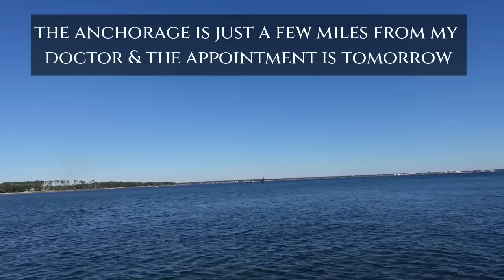Our 1st Urban Anchorage we get a Fed Stop - Ep 42- Still Leg 35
Looping brings us a unique surprise at our 1st Urban Anchorage, so I can get my Doctor visit the next day!  We get a Fed Stop, which is also our 1st, so watch to prepare for this also.  Also, check out the small community we find is a hidden treasure of history! Thanks again for watching and all your great comments and questions!😊

Below is the link for the things that have helped us on "The Loop" so far. If you purchase any of these items, with our link, we may receive even a tiny bit of affiliate income, to offset the cost of this journey and the work being done to share it for your future adventure😊

Boating is not new to us but this boat, Paradise, IS new to us so we're still getting familiar with her on top of the America's Great Loop adventure too.

Between the Sun and The Deep Blue
Like A Breeze - Brett Gregory

Song -Roadtrip

And Instagram @themarkandmelteam

We provide our opinion of products, based on our use, but can't guarantee that others will feel the same way we do. Our information is provided as additional information for buyers to make informed decisions. In regard to information shared about America's Great Loop, we make every effort to be as accurate as possible. However, things continually change on America's Great Loop over time. The purpose of these videos is to entertain. Boating can be extremely dangerous and we are not liable or responsible to any person or entity to any loss or damage caused, or alleged to be caused, directly or indirectly, by the information shared in the videos. Safe boating and fair weather to all!